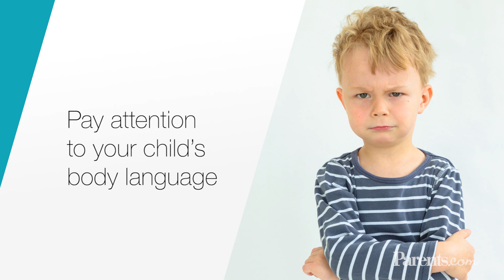How To Start Potty Training | Parents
Watch as Parents Magazine teaches you when it is time to start potty training! Use tips and tricks such as practicing in a diaper and reading a book as a distraction.